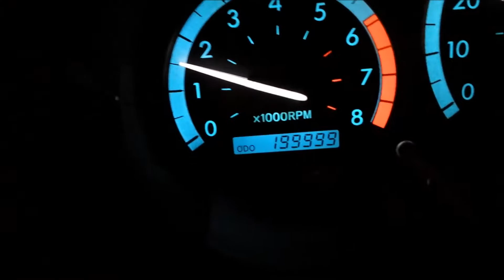200000miles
2004 Toyota Sienna blazes through a milestone, still going strong!  No rust, in Minnesota!  How do they do that?